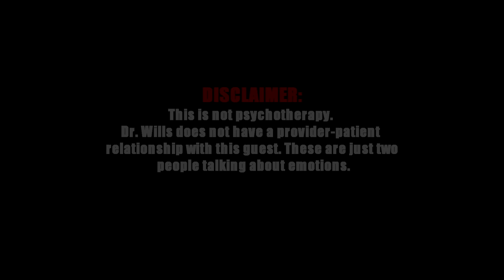From Despair to Triumph: Chase Chewning's Journey of Radical Emotional Acceptance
In Episode 22 of "Give a Fck Actually with Dr. Alex Wills," we're honored to welcome the remarkable Chase Chewning, host of the acclaimed "Ever Forward Radio." Join us for an intimate and introspective conversation that dives deep into the human experience, all while shedding light on Dr. Wills' transformative book, "Give a Fck Actually: Reclaim Yourself with the 5 Steps of Radical Emotional Acceptance."

Dr. Wills and Chase embark on an unfiltered exploration of life's intricacies. Chase's candid insights provide a powerful backdrop for the book's core principles of radical emotional acceptance.

As we journey through Chase's experiences, we uncover the emotional landscape of military service and medical residency, touching on themes of being "Brainwashed" and the complexities of emotions such as fear, sadness, and vulnerability. The conversation takes a profound turn as we delve into Ketamine-assisted psychotherapy, discussions on suicide and death, and the transformative process of dismantling our metaphorical "F*ck Shields" and defense mechanisms.

Chase's own journey of embracing vulnerability and seeking help resonates deeply with Dr. Wills' message. The importance of giving ourselves "Permission to Feel" and recognizing emotions as teachers becomes a poignant lesson in both conversation and book.

Ready to dive into the journey of radical emotional acceptance? Get your free copy of "Give a F*ck Actually" by covering shipping and handling And don't forget to explore even more insights and support where you can also find exclusive merch to accompany your own path to emotional well-being.

Tune in to this transformative episode as we join Chase Chewning in an unfiltered, raw, and authentic exchange, uncovering insights that inspire a deeper understanding of resilience, vulnerability, and the power of confronting life's challenges head-on.

Produced by SB Studios.